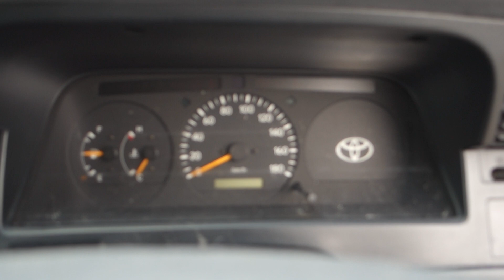Japanese Used Cars!2004 Toyota Hiace Van LH172V (Ref:RKH00485) We are Carused.jp!!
Ref no RKH00485
Model code LH172V
Deck High Deck
Registration Year/Month 2004/8
Mileage 541,729km
Transmission MT
Fuel Diesel
Engine size 3,000 cc
Engine code unknown
Steerings Right
Drivetrain 2WD
Doors 4
Seats 3
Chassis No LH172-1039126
Dimension (LxWxH) 4.69 x 1.69 x 1.96m